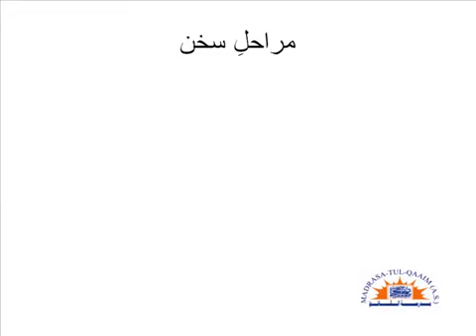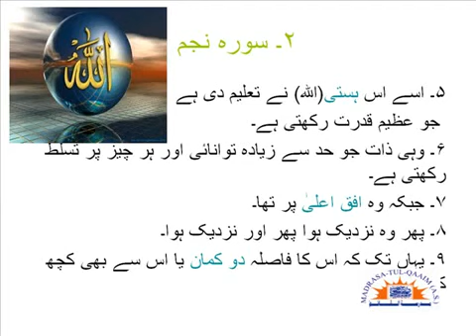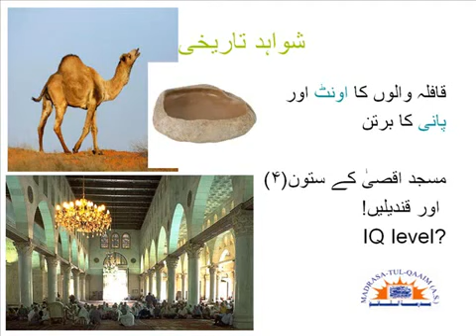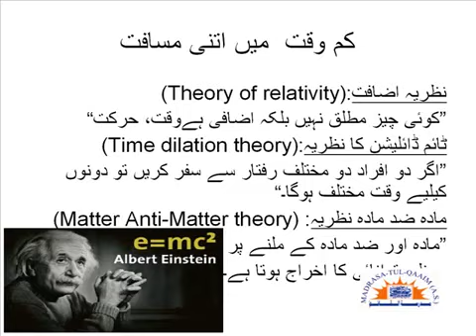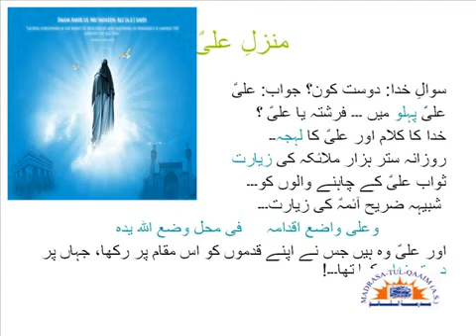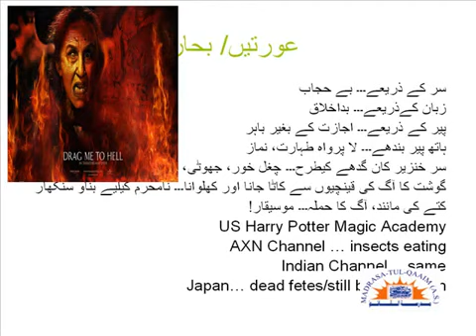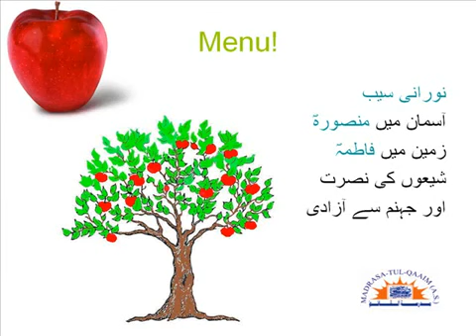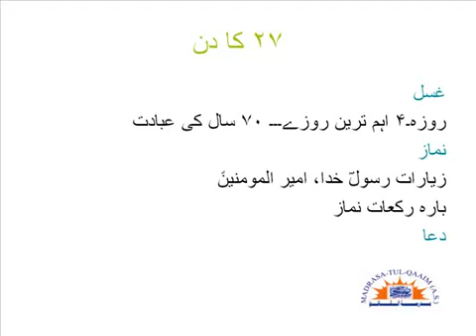واقعہ معراج کا ایک تفصیلی جائزہ